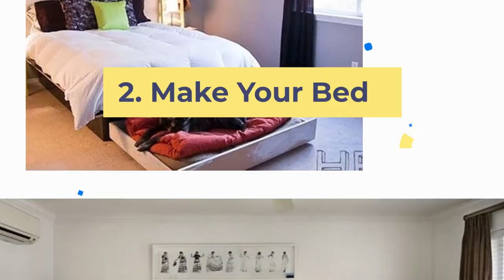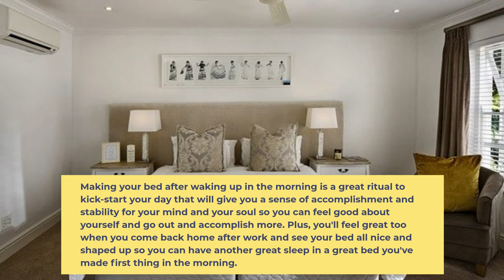3 Things to Do after Waking Up in the Morning